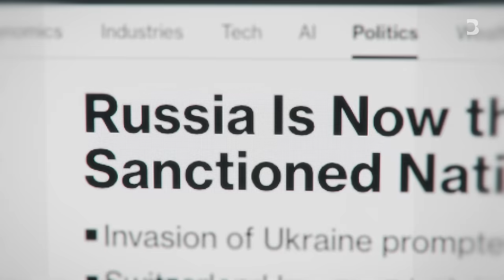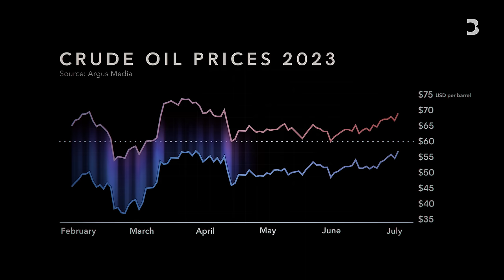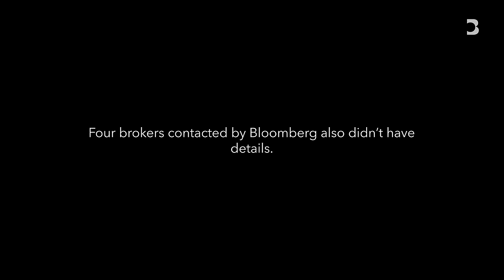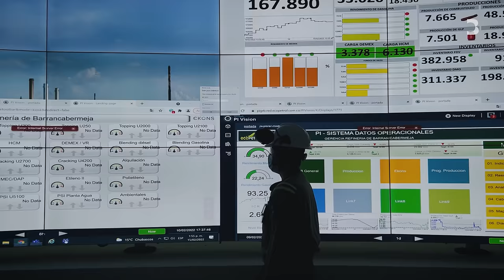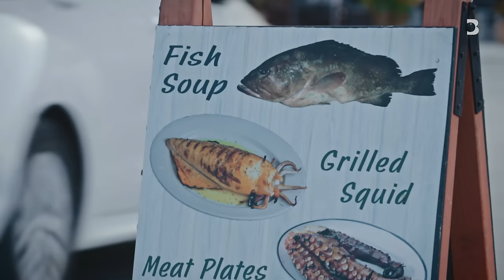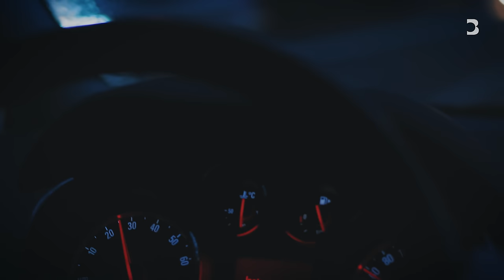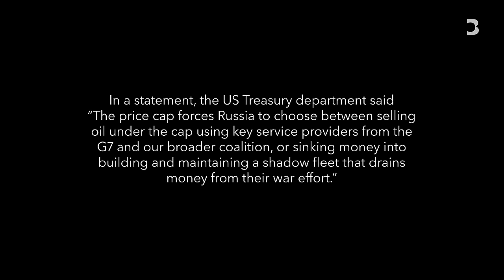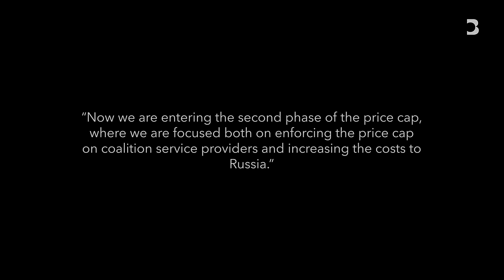The Shadow Fleet Fueling Russia’s War | Bloomberg Investigates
An armada of aging oil tankers is helping to keep Russian oil flowing. Hundreds of vessels are part of a “shadow fleet” that’s allowed the Kremlin to dodge Western sanctions over its war on Ukraine. Bloomberg set out to uncover the traders, intermediaries and investors that make up this network, and how they’re getting rich in the process.